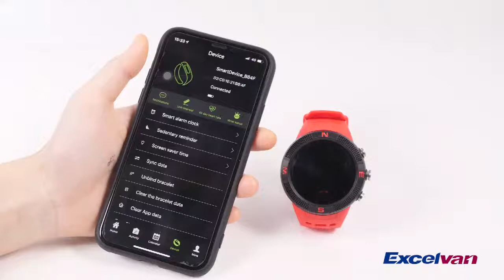NO.1 F18 SMARTWATCH - EXCELVAN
● Display Health Parameters
This smart wristband can display the time, date, steps, distance and calories clearly. Let you know your sports data immediately
● Sync Sports Data
When Bluetooth paired your smartphone, you can sync your data to the Android phone and iOS phone. It gives you a real-time assessment of your exercise throughout the day
● Sleep Monitor
Are you curious about your sleep quality? Sleep monitor function will give you the answer
HRM heart rate monitor function will give you the real-time feedback, let you know about your heart rate anytime and anywhere